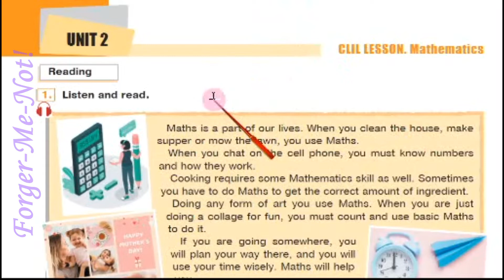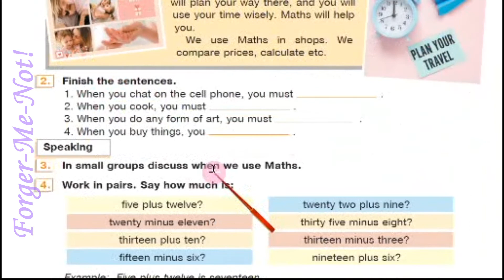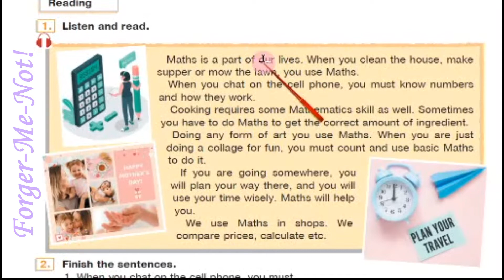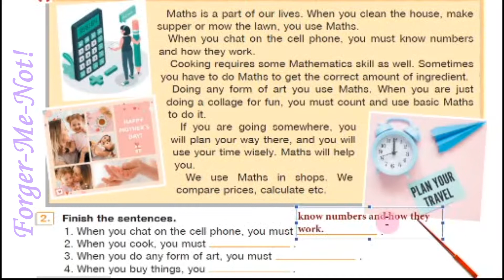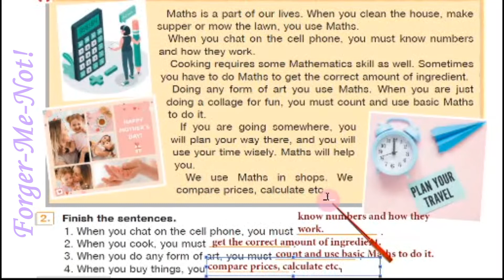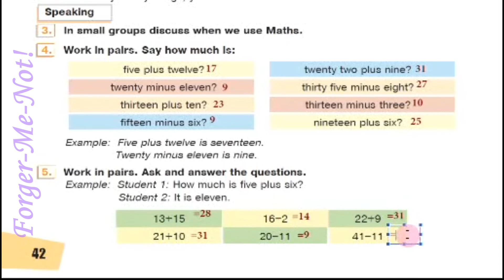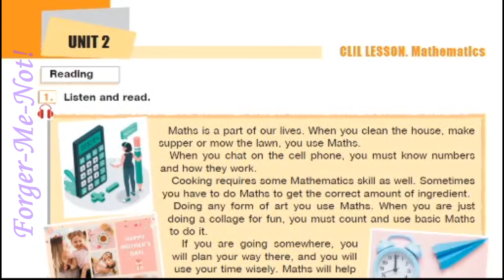Будна 5 НУШ Unit 2 School Life. CLIL Lesson. Maths p. 42 Student's Book Відеоурок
Що отримуєте ви та ваша дитина?
1) Детальний розбір уроків за робочим зошитом.
2) Переклад усього матеріалу.
3) Пояснення граматичного матеріалу.
4) Пояснення та написання творчих робіт.
Щомісяця ви отримуватимете доступ до уроків за робочим зошитом за однією темою (всього 8 тем)!

Зростання каналу:
22 грудня 2020 – старт;
05 травня 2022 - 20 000 ...